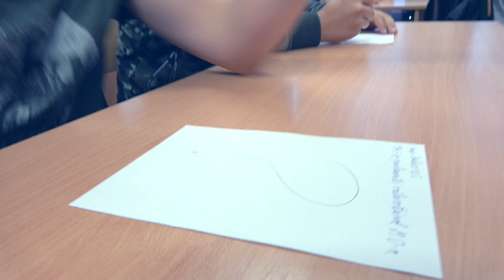Brassai 12.c KrEaTíV film {2015-2019}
Zene: Coolio-Gangsta's Paradise